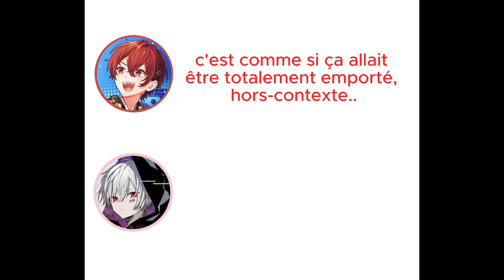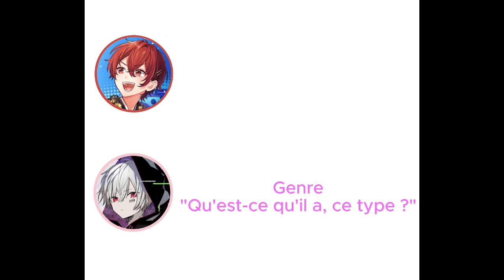Sakata et Mafumafu se demandent à qui demander leur discours de funérailles (Fr sub)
(Cet extrait vient d'un live ayant eu lieu avant tout le "drama".)